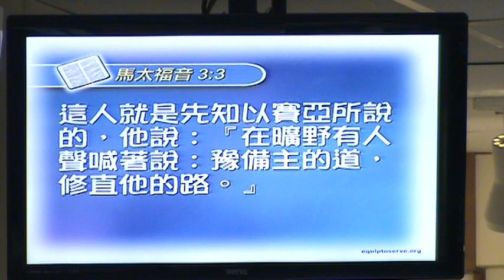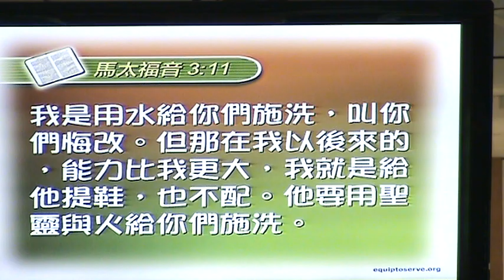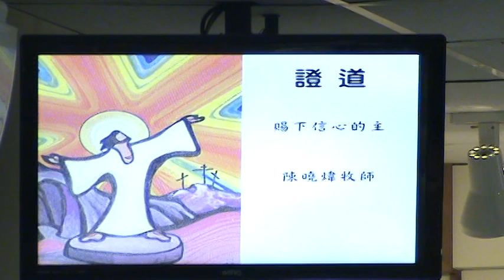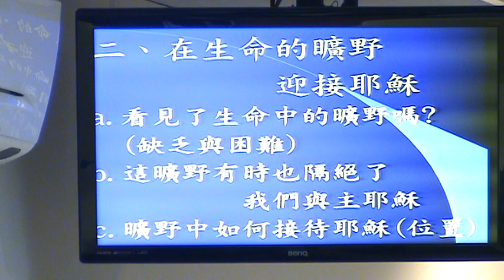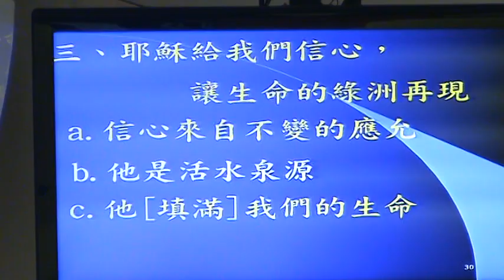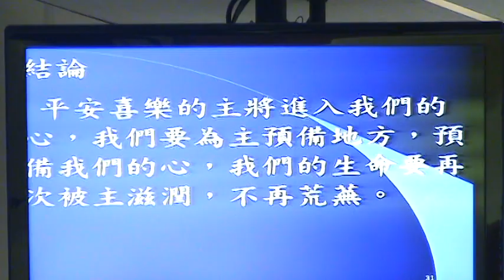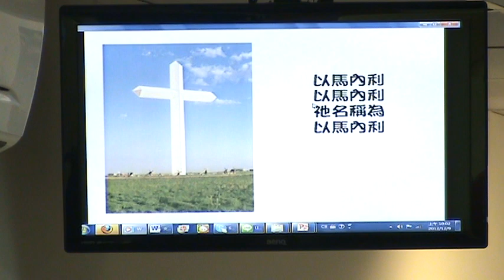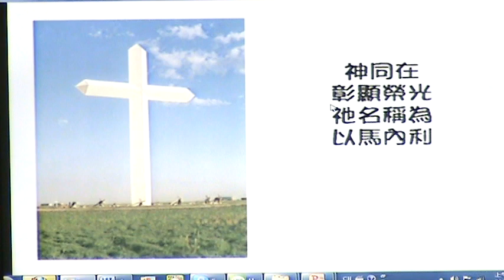賜下信心的主 (南崁多加福音中心陳曉煒牧師講道)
20121209南崁多加福音中心陳曉煒牧師講道 題目:賜下信心的主
司禮:吳淑卿姐妹 聖經:馬太福音三章1~12節
3:1 那時，施洗者約翰來到猶太的曠野傳道。
3:2 他說：「悔改吧，因為天國快實現了！」
3:3 約翰就是先知以賽亞所說的那個人；他說：在曠野有人呼喊：為主準備他的道路，修直他要走的路徑！
3:4 約翰穿著駱駝毛的衣服，腰間繫著皮帶；吃的是蝗蟲和野蜜。
3:5 群眾從耶路撒冷、猶太全境，和約旦河一帶來到他跟前。
3:6 他們承認自己的罪，約翰就在約旦河為他們施洗。
3:7 約翰看見許多法利賽人和撒都該人也來要求受洗，就對他們說：「你們這些毒蛇！上帝的審判快要到了，你們以為能夠逃避嗎？
3:8 要用行為證明你們已經悔改。
3:9 不要自以為亞伯拉罕是你們的祖宗就可以逃避審判。我告訴你們，上帝能夠拿這些石頭為亞伯拉罕造出子孫來！
3:10 斧頭已經擱在樹根上了，凡不結好果子的樹都要砍掉，丟在火裏。
3:11 我用水給你們施洗，表示你們已經悔改；但是，在我以後來的那一位要用聖靈和火給你們施洗。他比我偉大多了，我就是替他提鞋子也不配。
3:12 他手裏拿著簸箕，要揚淨榖物，把麥子收進倉庫；至於糠秕，他要用永不熄滅的火燒掉！」
新歌頌揚詩歌:以馬內利